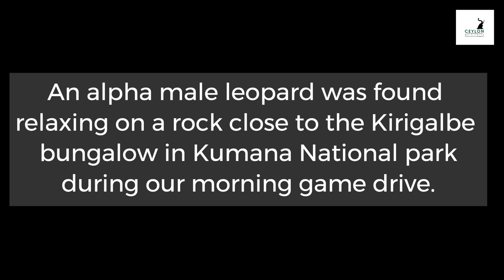Alpha Male Leopard at Kumana | Animal planet | Animal Video | Wild Sri Lanka | Big Cats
We came across this Alpha male leopard on a rock very close to the Kirigalbe Bungalow in Kumana National Park during our morning game drive and it was an amazing sighting to see this alpha male leopard so close.

More videos from Ceylon Wild Tales